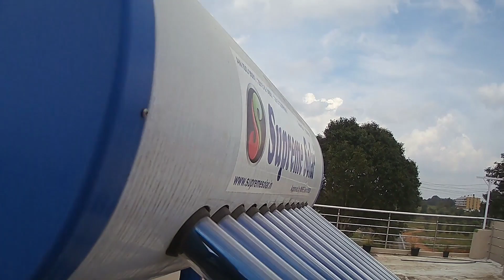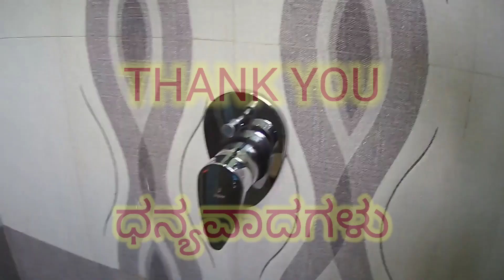Diverter repair | Jaquar diverter Replacement | Wall mixer repair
For Installation, maintenance and Repair

Electrical, plumbing, Solar,
UPS, Home automation
Firm Name: Vee Tech Solution
Contact Person
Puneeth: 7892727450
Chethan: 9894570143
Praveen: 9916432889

Credit
App
Kinemaster
PicsArt
Pixel Lad
Google photos

ಅಗತ್ಯಕ್ಕಾಗಿ ನಮ್ಮನ್ನು ಸಂಪರ್ಕಿಸಿ

ಸ್ಥಾಪನೆ ಮತ್ತು ನಿರ್ವಹಣೆಗಾಗಿ

ಎಲೆಕ್ಟ್ರಿಕಲ್, ಪ್ಲಂಬಿಂಗ್, ಸೋಲಾರ್, ವಾಟರ್ ಪ್ಯೂರಿಫೈಯರ್, UPS, ಹೋಮ್ ಆಟೋಮೇಷನ್
ಫರ್ಮ್ ಹೆಸರು: ವೀ ಟೆಕ್ ಸೊಲ್ಯೂಷನ್ಸ್
ಸಂಪರ್ಕಿಸುವ ವ್ಯಕ್ತಿ
ಪುನೀತ್
ಚೇತನ್
ಪ್ರವೀಣ್

ಕೃಪೆ
App:
Kinemaster
PicsArt
Pixel Lad
Google photos

ಟಿಪ್ಪಣಿ.
ಈ ವೀಡಿಯೊ ಮಾಹಿತಿಯು ನಿಮಗೆ ಉತ್ತಮವಾಗಿದ್ದರೆ, ದಯವಿಟ್ಟು ನಮ್ಮ ಗುಣಮಟ್ಟದ ಮಾಹಿತಿಯನ್ನು ಸುಧಾರಿಸಲು ನಿಮ್ಮ ಅಭಿಪ್ರಾಯಗಳನ್ನು ಚಂದಾದಾರರಾಗಿ, ಲೈಕ್ ಮಾಡಿ, ಹಂಚಿಕೊಳ್ಳಿ ಮತ್ತು ಸಾಮಾನ್ಯಗೊಳಿಸಿ. ಯಾವುದೇ ವಿದ್ಯುತ್ ವ್ಯವಸ್ಥೆಯ ಬಗ್ಗೆ ಯಾವುದೇ ಪ್ರಶ್ನೆಗಳನ್ನು ಕೇಳಲು ಹಿಂಜರಿಯಬೇಡಿ.

ಹಕ್ಕು ನಿರಾಕರಣೆ: ಈ ಚಾನಲ್ ಒದಗಿಸಿದ ಯಾವುದೇ ಕಾನೂನುಬಾಹಿರ ಚಟುವಟಿಕೆಗಳನ್ನು, ಎಲ್ಲಾ ವಿಷಯಗಳನ್ನು ಈ ಚಾನಲ್ ಉತ್ತೇಜಿಸುವುದಿಲ್ಲ ಅಥವಾ ಉತ್ತೇಜಿಸುವುದಿಲ್ಲ. ಕೃತಿಸ್ವಾಮ್ಯ ಹಕ್ಕು ನಿರಾಕರಣೆ ಕೃತಿಸ್ವಾಮ್ಯ ಕಾಯ್ದೆ 1976 ರ ಸೆಕ್ಷನ್ 107 ರ ಅಡಿಯಲ್ಲಿ, ವಿಮರ್ಶೆ, ಪ್ರತಿಕ್ರಿಯೆ, ಸುದ್ದಿ ವರದಿಗಾರಿಕೆ, ಬೋಧನೆ, ವಿದ್ವತ್ತು ಮತ್ತು ಸಂಶೋಧನೆಯಂತಹ ಉದ್ದೇಶಗಳಿಗಾಗಿ "ನ್ಯಾಯೋಚಿತ ಬಳಕೆ"ಗಾಗಿ ಭತ್ಯೆಯನ್ನು ನೀಡಲಾಗುತ್ತದೆ. ನ್ಯಾಯೋಚಿತ ಬಳಕೆಯು ಕೃತಿಸ್ವಾಮ್ಯ ಶಾಸನದಿಂದ ಅನುಮತಿಸಲಾದ ಬಳಕೆಯಾಗಿದ್ದು, ಅದು ಇಲ್ಲದಿದ್ದರೆ ಉಲ್ಲಂಘನೆಯಾಗಬಹುದು. ಲಾಭರಹಿತ, ಶೈಕ್ಷಣಿಕ ಅಥವಾ ವೈಯಕ್ತಿಕ ಬಳಕೆಯು ನ್ಯಾಯೋಚಿತ ಬಳಕೆಯ ಪರವಾಗಿ ಸಮತೋಲನವನ್ನು ಸೂಚಿಸುತ್ತದೆ